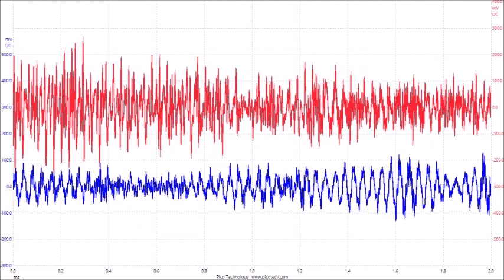超音波の音圧測定解析データ（スライドショー）